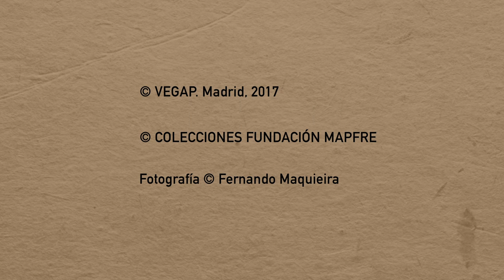Kurt Schwitters en las colecciones Fundación MAPFRE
Libre de convenciones artísticas, Kurt Schwitters construyó collages y assemblages con materiales de desecho. Restos, basura y desperdicios se reúnen en su obra convirtiéndose en un sinónimo del nuevo arte multidisciplinar que abrazaría el artista alemán.